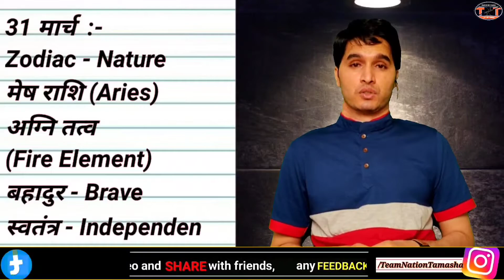History of 31 March # Birthday # Zodiac # GK # Team Nation Tamasha # इतिहास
Hello Dear,
👉In this video we will know about History of 31st March and famous Birthday on this day, know Zodiac, Nature and Element also.
🙏जय गुरुदेव !!

धन्यवाद

Thanks
Special Thanks :-👇
Images Credit :-